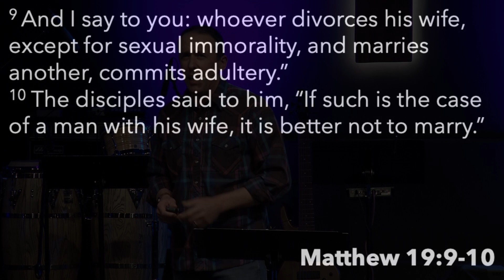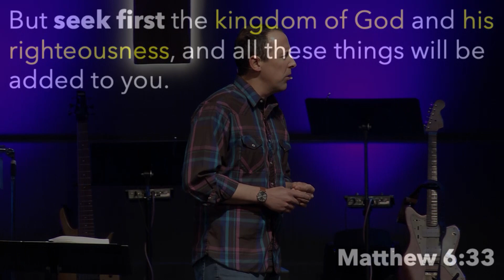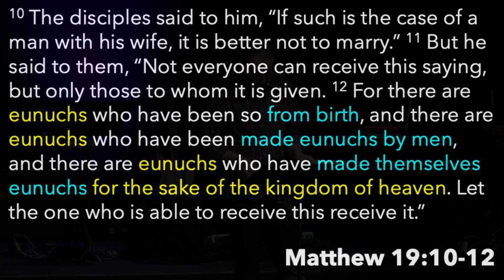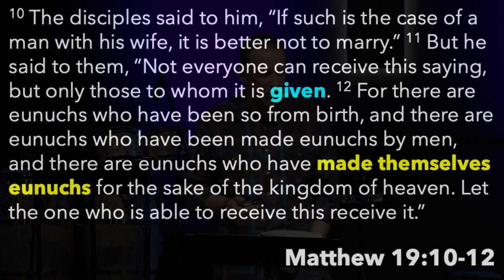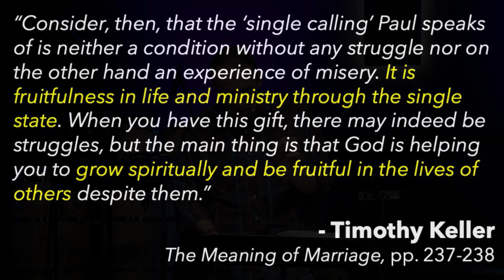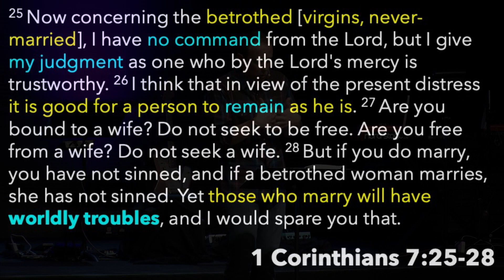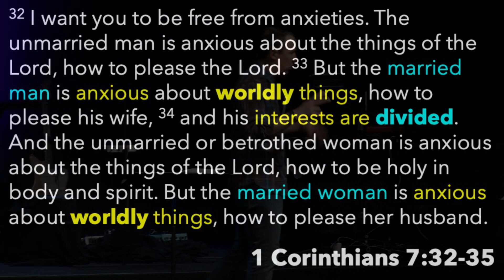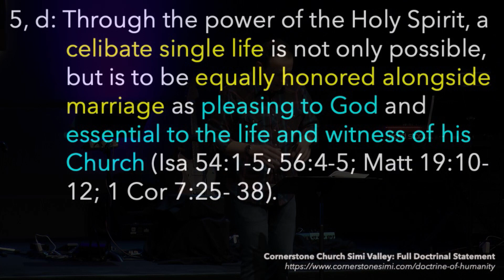The Intent of Singleness, Pt 1 | Christian Burkhardt